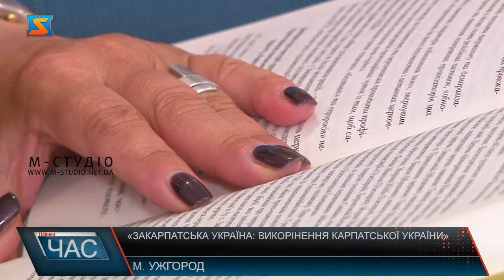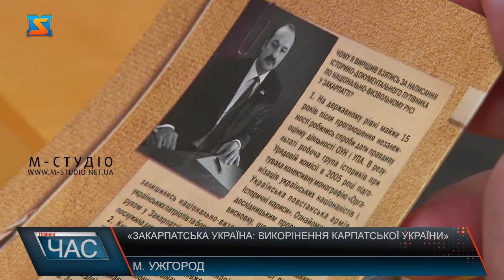«Закарпатська Україна: викорінення Карпатської України»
В Ужгородському національному університеті відбулася наукова дискусія навколо історії національно – визвольного руху в Закарпатті. В ході зустрічі було презентовано  двотомник Станіслава Аржевітіна “Закарпатська Україна: викорінення Карпатської України”.  Науковці із Закарпаття та країн сусідок обговорили питання визвольного руху Закарпаття. Автор розказав, чому книгу писав більше 15 років. В Ужгороді презентували двотомник Станіслава Аржевітіна  «Закарпатська Україна: викорінення Карпатської України».